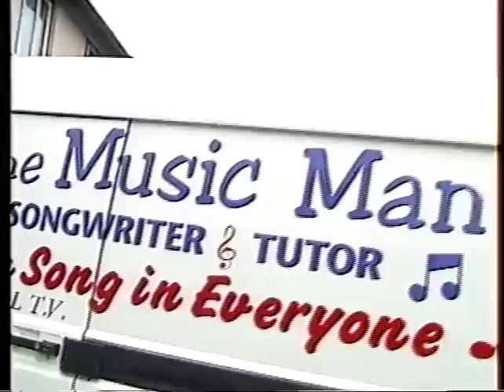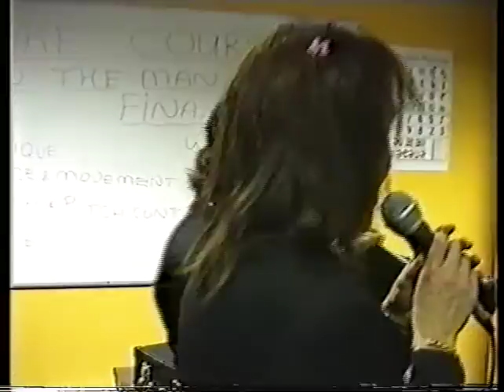Dan the music mans's ultimate advanced singing lessons on TV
Dan on TV promoting his advanced singing lessons on Southern Eye. Dan says "Singing is like a martial art and if you get it wrong you can do a lot of damage to someones hearing. So, you need an advanced course from someone like me to bring the safety back into singing" © 2014 Danny Gurton